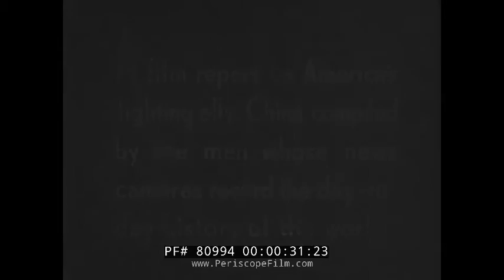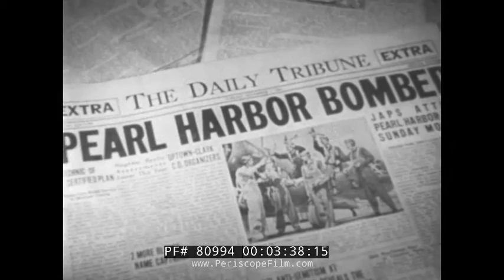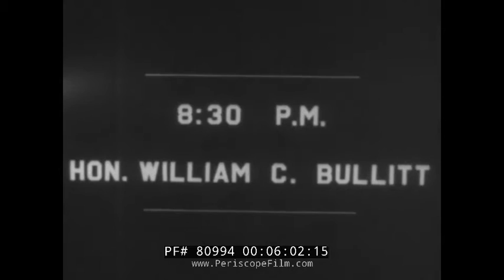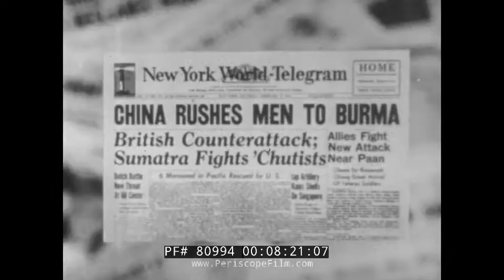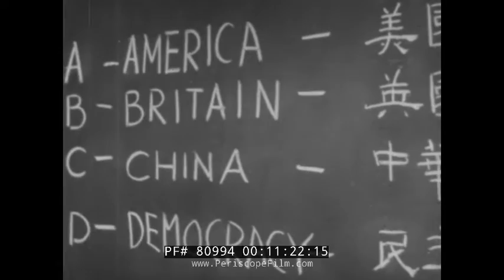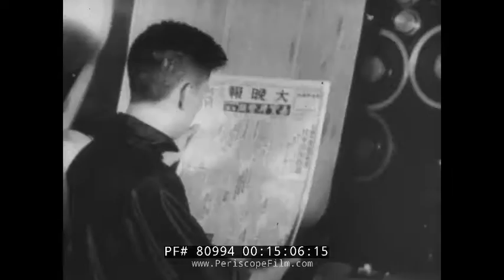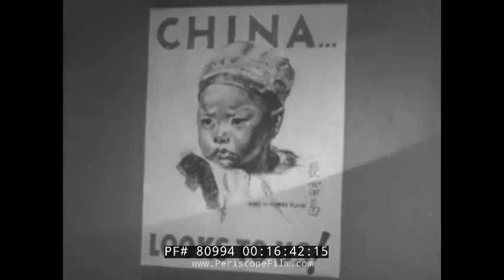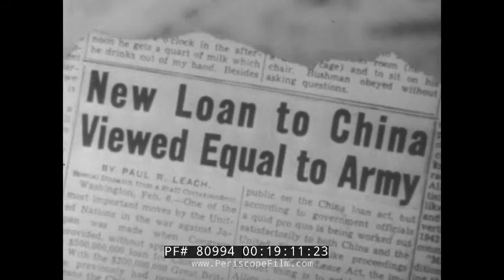CHINA OUR WESTERN FRONT WWII CHINESE NATIONALIST ARMY FILM 80994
Touting “America’s fighting ally, China,” during World War II, this 21-minute film focuses on the Nationalist Chinese and their part in WW2. Although the film begins with  the war in Europe and “a new messiah of murder and plunder,” Adolf Hitler, who is introduced at mark 01:08, the viewer is then introduced to Japan, an enemy most American’s had failed to take seriously until December 7, 1941, as recalled at mark 03:36. Recounting the sacrifices made by various nations prior to America’s involvement, the viewer is struck by a realization, at mark 05:48: “Soberly and with new respect we came to the realization that for nearly five years, China alone had been holding freedom’s Western front, fighting our battle.” So begins the film’s mission: to inform the viewer of how China’s fight with Japan benefited the United States during WWII. “To help the Chinese is to help ourselves,” the film notes at mark 06:26. The devastating impact of attacks by Japan on China are illustrated in archival footage, taking a toll said to be far worse than the devastation left on Great Britain by Nazi Germany. At mark 08:00, the site of a lifeless body of a child, killed in a Japanese attack, drives home the point. At mark 08:25, we’re shown General Chiang Kai-shek, “undisputed leader and idol of 450 million Chinese,” and his role in Chinese politics and culture, all designed to rally support. “American ideals … pave the way for strong future leadership,” the viewer is informed at mark 11:28. And in spite of Japan’s efforts during the war to enslave all of China, the film patriotically boasts at mark 14:30, that “ruthless brutality is not enough to destroy the will to resist in a liberty-loving people.” The film concludes with a proclamation, at mark  21:24, that “to hold China as a fighting ally, we, the people of the United States, must hold the people of China, as friends.”

Chiang Kai-shek (October 31, 1887 – April 5, 1975) was a Chinese political and military leader who served as the leader of the Republic of China between 1928 and 1975. He is known by his given name Chiang Chung-cheng (蔣中正, Jiǎng Zhōngzhèng) or his courtesy name Chiang Chieh-shih (蔣介石, Jiǎng Jièshí) in Standard Chinese. Chiang was an influential member of the Kuomintang (KMT), the Chinese Nationalist Party, and was a close ally of Sun Yat-sen. He became the Commandant of the Kuomintang's Whampoa Military Academy and took Sun's place as leader of the KMT when Sun died in 1925. In 1926, Chiang led the Northern Expedition to unify the country, becoming China's nominal leader.[3] He served as Chairman of the National Military Council of the Nationalist government of the Republic of China (ROC) from 1928 to 1948. Chiang led China in the Second Sino-Japanese War (the Chinese theater of World War II), consolidating power from the party's former regional warlords. Unlike Sun Yat-sen, Chiang Kai-shek was socially conservative, promoting traditional Chinese culture in the New Life Movement and rejecting western democracy and the nationalist democratic socialism that Sun embraced in favour of an authoritarian government.